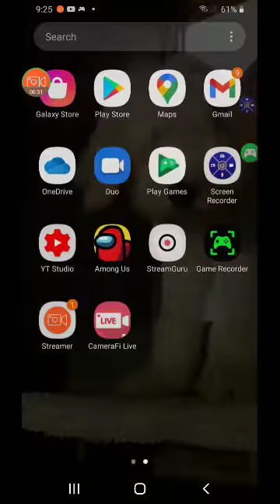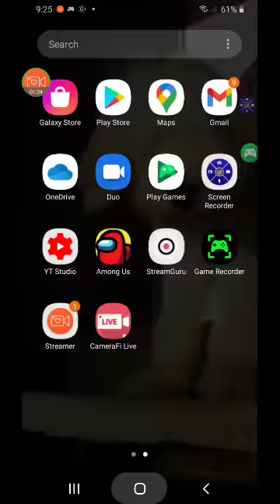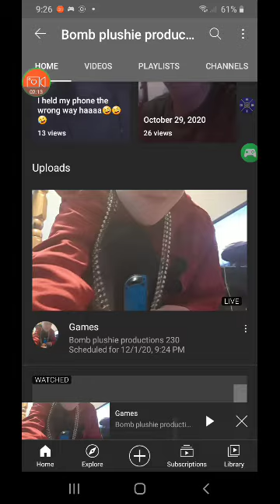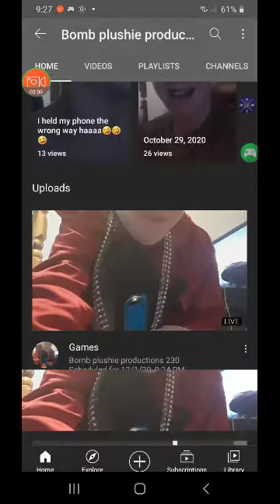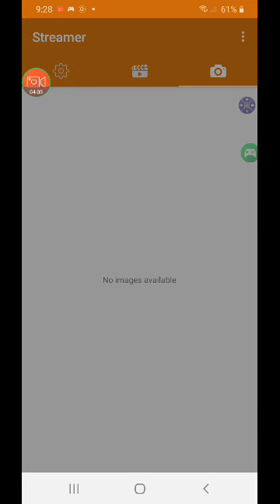December 1, 2020